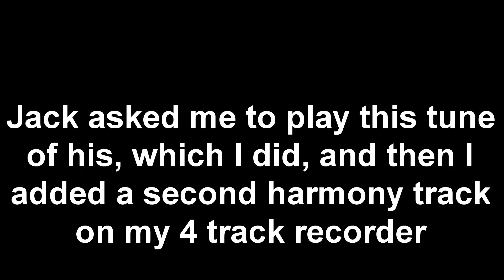Jack Roy Mal Royale Midnight in Stockton Live 1984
1984 played in the Knights of the golden horn stockton, with Jack on piano and his two chums on bass and drums. Can't remember the names of his chums. He was wanting a guitar player to cover his tune. So I played along, and we recorded it. I then added a second harmony guitar track on my cutec 4 track recorder. So most of this is live, with a small diddle on the computer box. I've cleaned it up with the new computer box